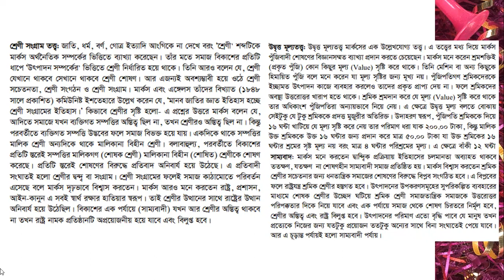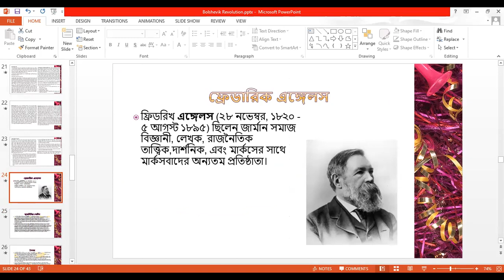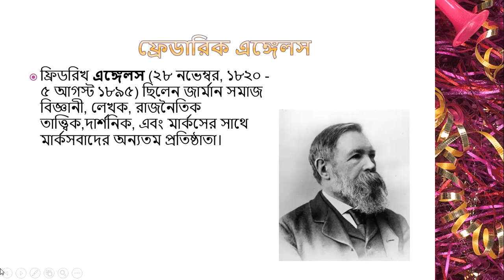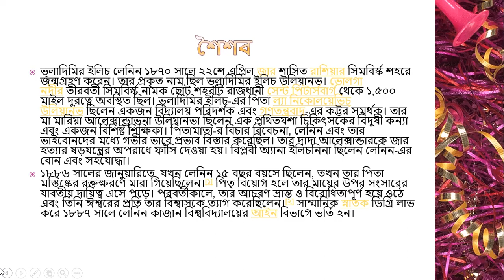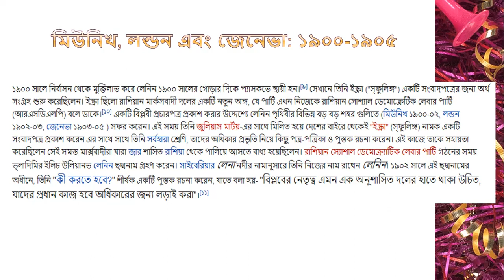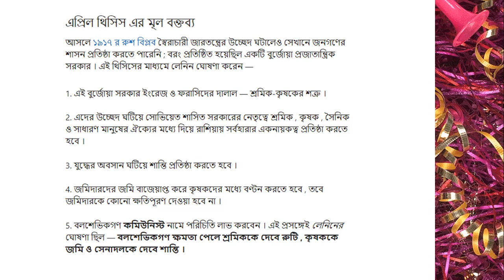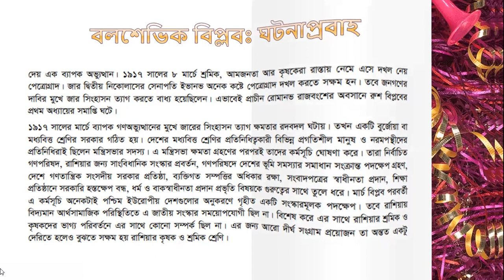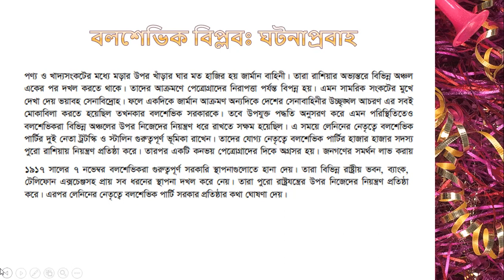EUGSC,Class-11, History (Paper-2),Chapter-4(Part-4), Lecture-33, 08/08/21, Farzana Hoque